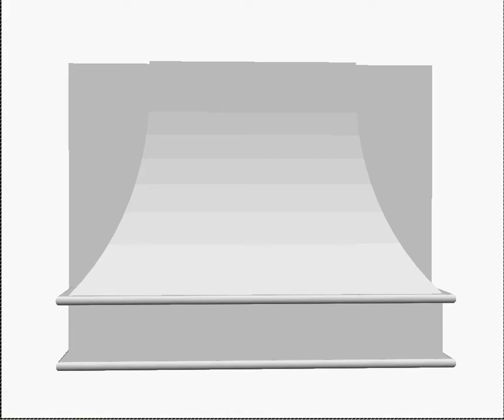HF16 28h 35.25w 23.38d.avi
HF16 28h 35.25w 23.38d